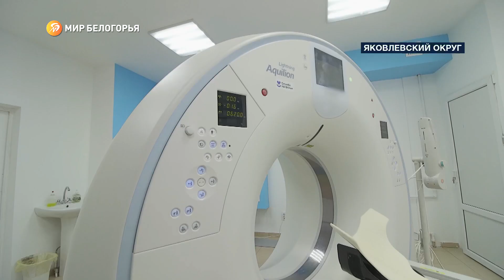В Яковлевской ЦРБ заработал цифровой рентген-аппарат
Пока только в тестовом режиме. Это и другое современное диагностическое оборудование поступило в учреждение в этом году в рамках нацпроекта «Здравоохранение»

К примеру, с августа на оснащении ЦРБ – новая система компьютерной томографии. За это время с её помощью специалисты провели более 2,5 тысячи исследований